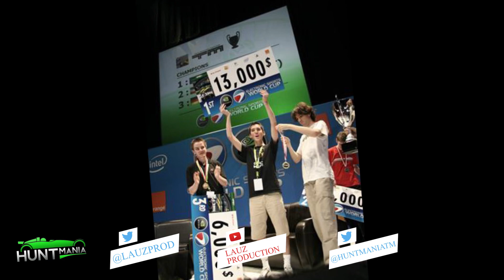TrackMania World Champion: Carl (ESWC 2006)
In this video series we look at who has won a world championship in Trackmania, and how they won it. Today we take a look at how Carl won ESWC 2006 Trackmania Nations ESWC. Enjoy!
Research and voice by NMD.
Video by Lauz Productions.